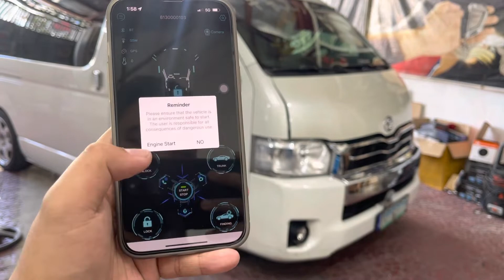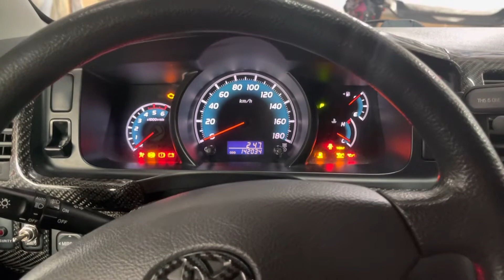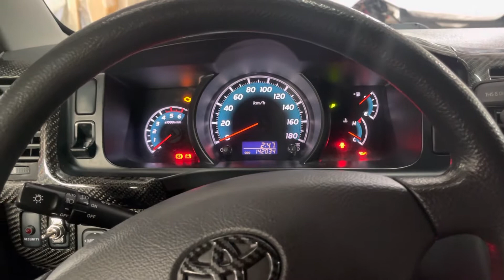START YOUR TOYOTA HIACE REMOTELY!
SO YOU WANT TO START YOUR CAR REMOTELY?

PRICES AND DETAILS OF OUR SYSTEMS ARE POSTED BELOW.

PACKAGE 1
➡️ Push start button installation with remote engine start and off (PKE SMART ALARM SYSTEM VERSION 1)

REGULAR PRICE: Php 8,000
DISCOUNTED PRICE: Php 6,400

Inclusions:
✔️Trunk release (FOR SEDAN ONLY)
✔️2 keyfobs/remotes
✔️Silent mode

☑️FREE COFFEE
☑️FREE WIFI

☝Additional fee if your doesn’t have a lock/unlock switch control button.

PACKAGE 2
➡️ Push start button installation with remote engine start and off plus mobile application (PKE SMART ALARM VERSION 2)

REGULAR PRICE: Php 15,000
DISCOUNTED PRICE: Php 12,000

⌚️SMART WATCH: Php 5,000 (OPTIONAL)
📟 LCD FOB: 8,000 (OPTIONAL)

Inclusions:
✔️Push start button
✔️Mobile application control (FOR IOS/ANDROID USERS ONLY)
✔️Remote engine start and off
✔️2 keyfobs/remotes
✔️Anti-theft function
✔️Smart Alarm system
✔️Ignition delay (FOR DIESEL CARS/OPTIONAL)
✔️Car finder
✔️Silent mode

☑️FREE COFFEE
☑️FREE WIFI

❗️DIFFERENCES OF THE SYSTEMS❗️
➡️PRICE
➡️WARRANTY
➡️INNOVATION